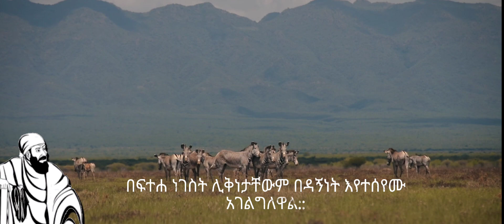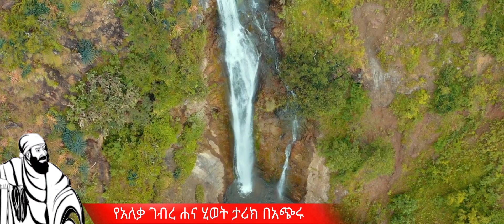የአለቃ ገብረ ሐና ሂወት ታሪክ. 𝐓𝐡𝐞 𝐒𝐭𝐨𝐫𝐲 𝐎𝐟 𝐀𝐥𝐚𝐤𝐚 𝐆𝐞𝐛𝐫𝐞𝐡𝐚𝐧𝐚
𝓣𝓱𝓮 𝓢𝓽𝓸𝓻𝔂 𝓞𝓯 𝓐𝓵𝓪𝓴𝓪 𝓖𝓮𝓫𝓻𝓮𝓱𝓪𝓷𝓪

ጎሎጎታ Tube ሼር ላይክ ሰብስክራይብ በማድረግ አዳዲስ መሰናዶዎችን ይከታተሉ